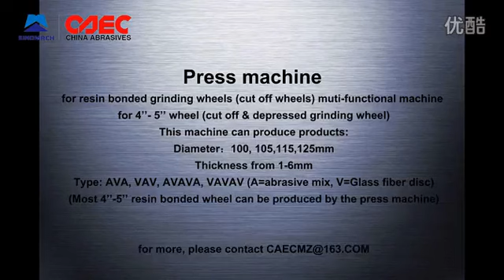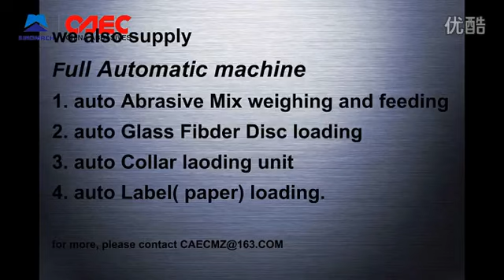Grinding Wheel Press Machine / Cut-off Wheel Making Machine (L64 160 D100-125mm)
Semi-automatic Grinding Wheel Production Machine.
This video recorded the grinding wheel moulding machine working in customer's workshop.

This LINEAR TYPE 64 STATION 160MT D100-125 Grinding Wheel Press has
1.  Auto Abrasive Mix Feeder.
2.  Auto Wheel Unloading.

The abrasive wheel maker have the ability to  produce grinding wheels or cut-off wheels at high output.

We design and manufacture professional grinding wheel production machines, include abrasive mixer, grinding wheel press, curing oven and other related equipment for abrasives industry.